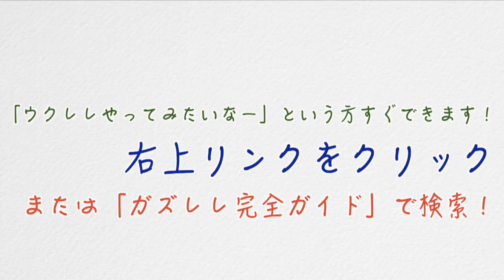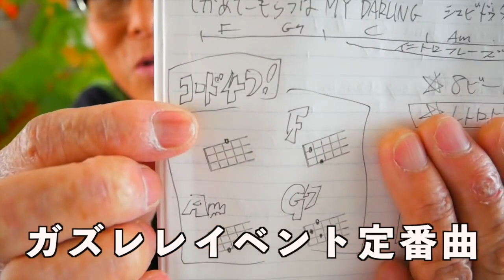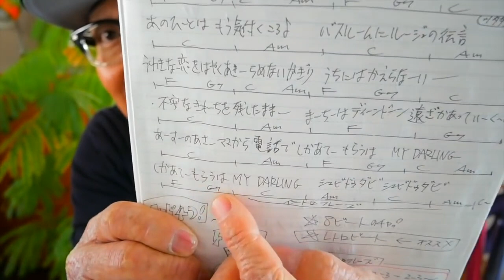【アーカイブUP】ルージュの伝言（魔女の宅急便）ユーミン《ウクレレ 超かんたん版 コード&レッスン付》